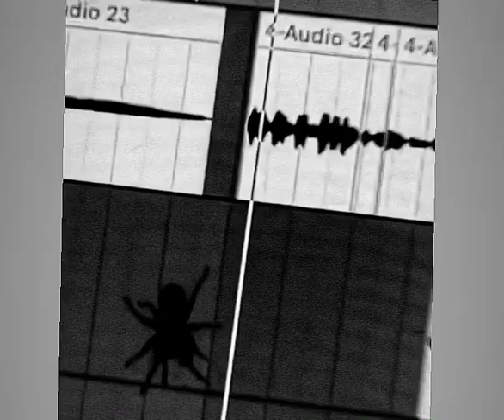Teenage Disaster- Give It Back (Snippet)